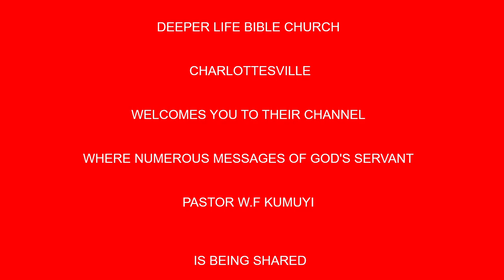PASSION FOR RIGHTEOUSNESS BY PAS W F KUMUYI